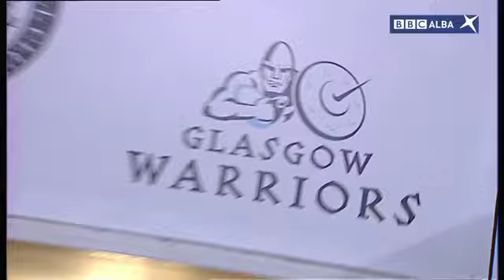Henry Pyrgos on his rise and a long-term contract extension